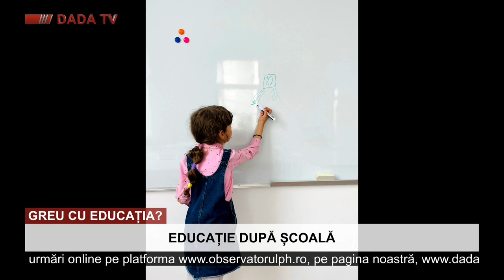DADA TV Greu cu educația? - cu Anca Chiper și Bianca Dumitrache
Realizatoarea emisiunii, Irina VASILE, vă propune o discuție despre after-school, o alternativă constructivă pentru petrecerea timpului liber al copiilor, în condiţii de siguranţă, oferindu-le în egală măsură protecţie, un mediu propice pentru o dezvoltare armonioasă şi de exprimare a personalităţii copilului.
Orele petrecute după şcoală, în programe structurate, fac o diferenţă reală în viaţa copiilor pentru că îi echipează pe aceştia cu abilităţi de viaţă independentă pentru a reuşi să se integreze în societate.